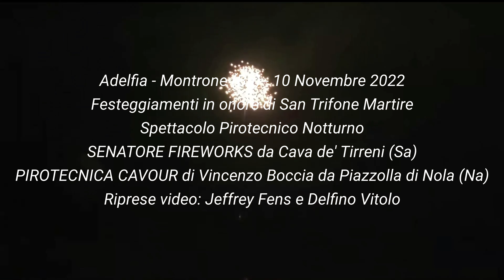SAN TRIFONE MARTIRE 2022 -ADELFIA - MONTRONE (Ba) - SENATORE - CAVOUR (Night Show)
10 Novembre 2022
Adelfia - Montrone (Ba) -
Spettacolo Pirotecnico Notturno
SENATORE FIREWORKS da Cava de' Tirreni (Sa)
PIROTECNICA CAVOUR di Vincenzo Boccia da Piazzolla di Nola (Na)
Festeggiamenti in onore di San Trifone Martire
Riprese video: Jeffrey Fens e Delfino Vitolo
Video gentilmente condiviso da @Pirovagandowebsite